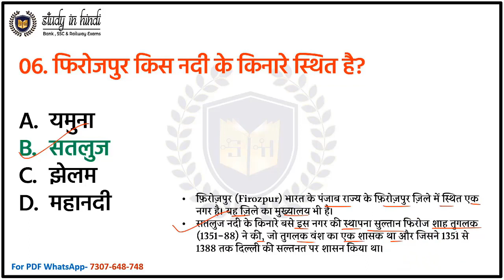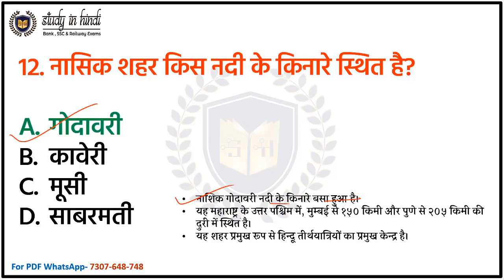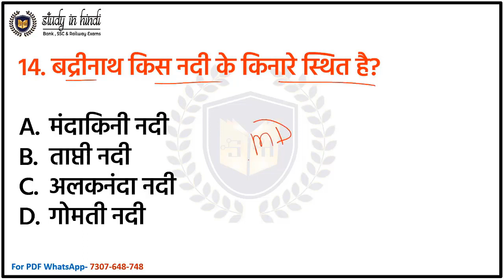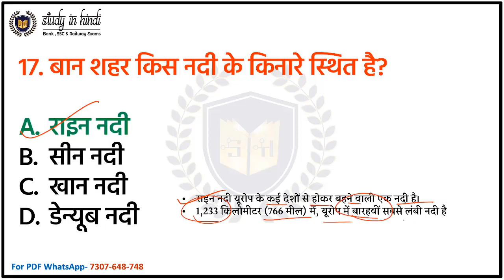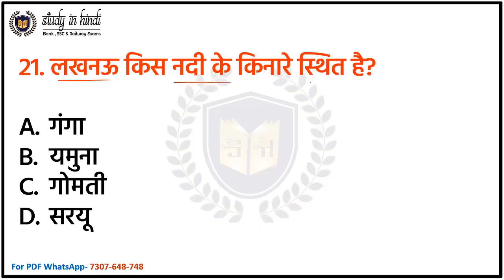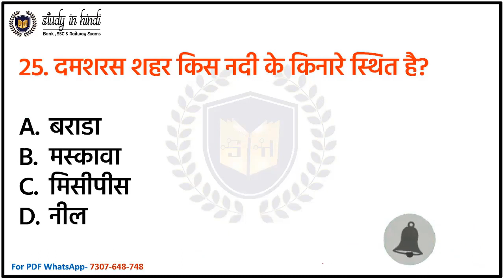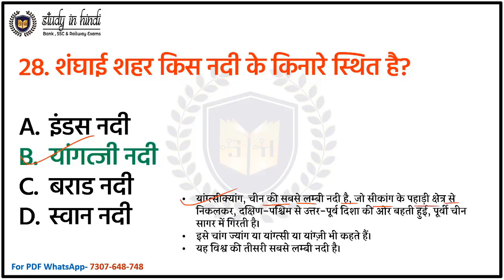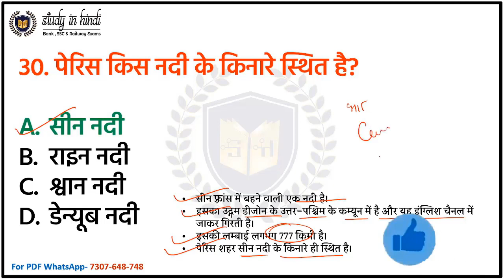🔥TOP 30 | नदी के किनारे बसे शहर | city by the river | सभी परीक्षाओं के लिए महत्वपूर्ण | GK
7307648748 पर WhatsApp पर अपना नाम लिख के भेज दीजिये PDF और लिंक